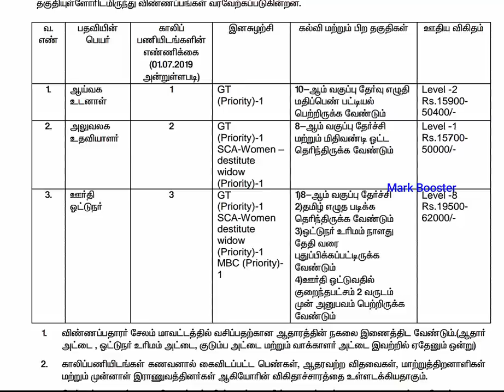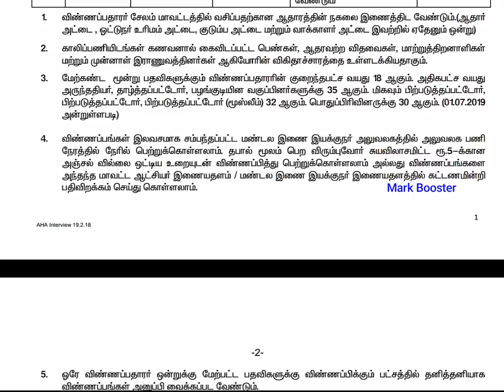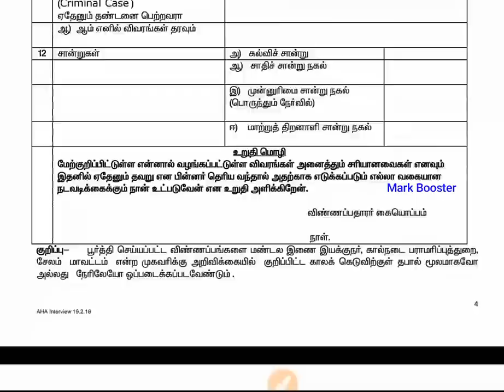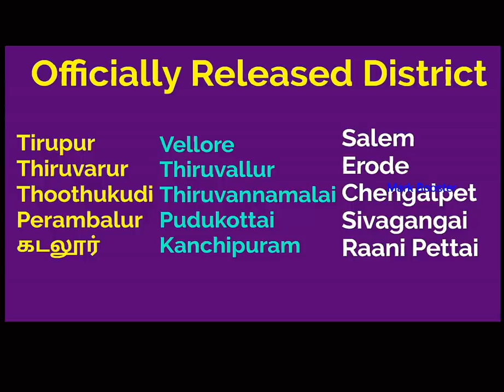TN AHD Department Recruitment 2020 |Permanent Job| Government Job 2020 in Tamil| Tamilnadu Jobs 2020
Tirupur, Thiruvarur, Cuddalore, Perambalur, Thoothukudi - Notice & Application Form